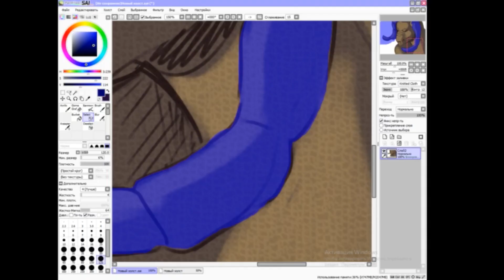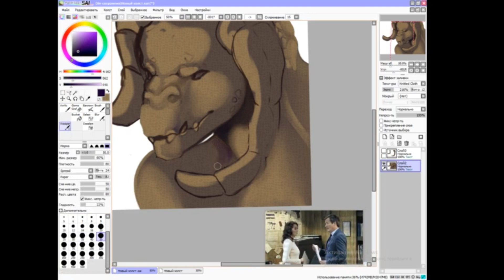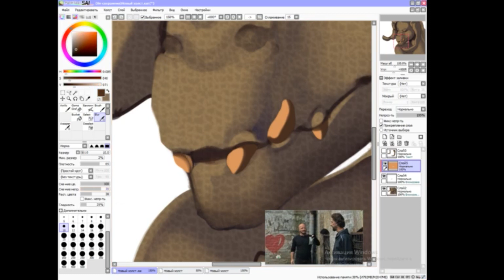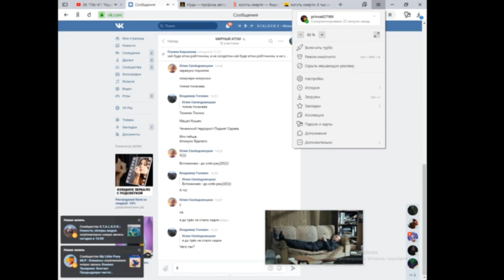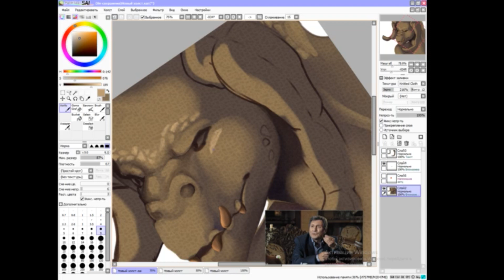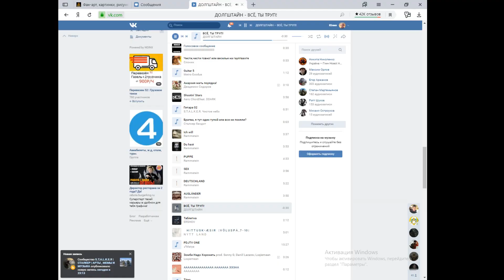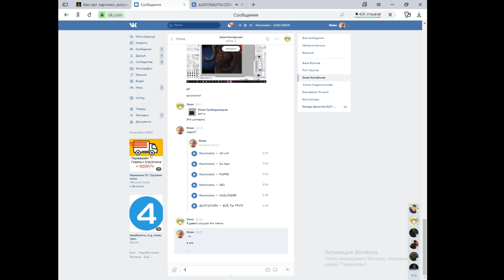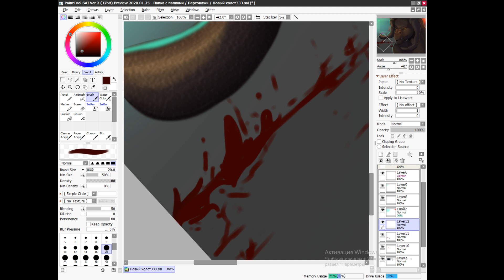The Death Claw [Fallout Speedpaint] | (Gore)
The music in the video was taken from the Fallout 3 game files.
1. Dungeon
2. Battle music
3. Soundtrack of the final game